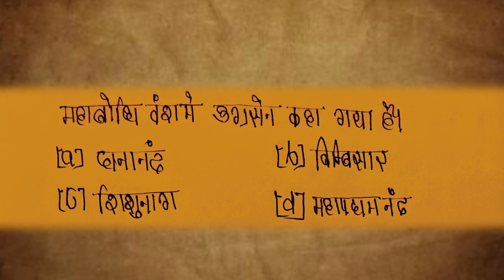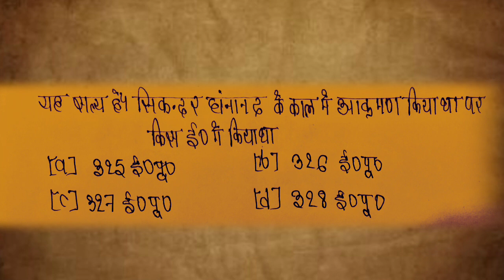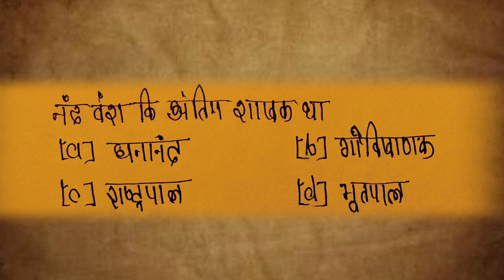Nand Vansh Dharm Part-1 History Full Lecture, Nand Vansh ke Important Points, All Exam History